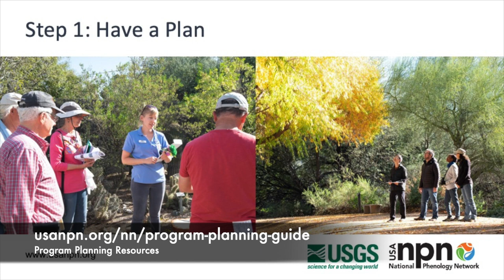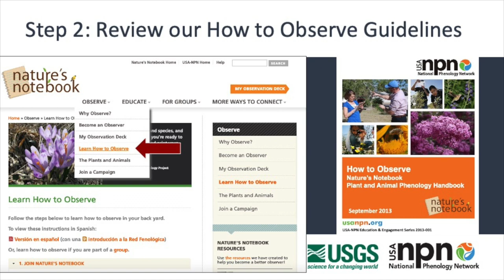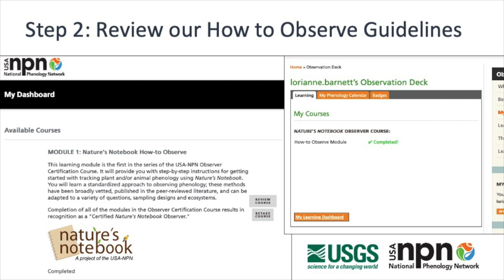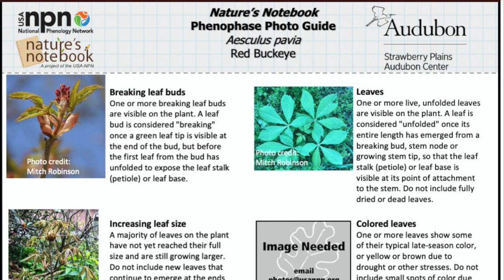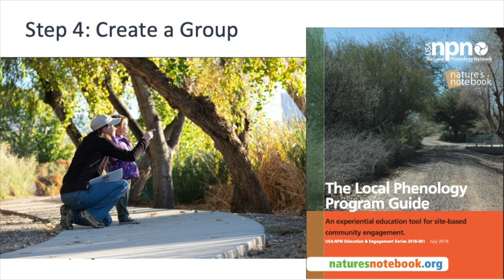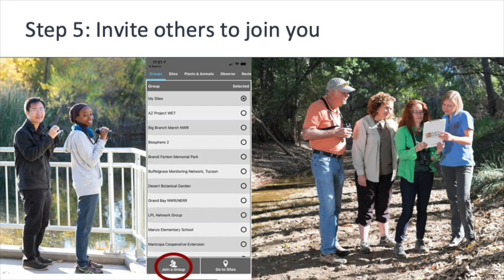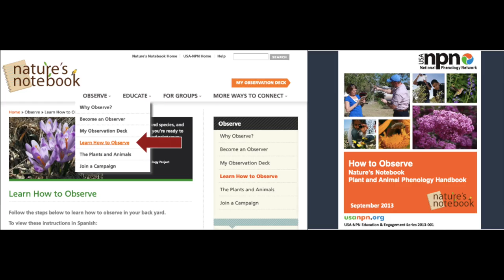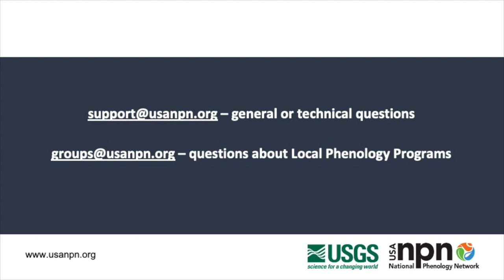Nature's Notebook Crash Course!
A high-level overview designed to help you implement a long-term Nature's Notebook monitoring program for your community.